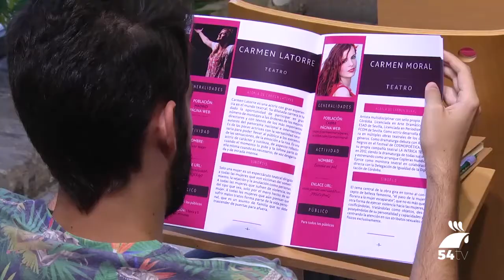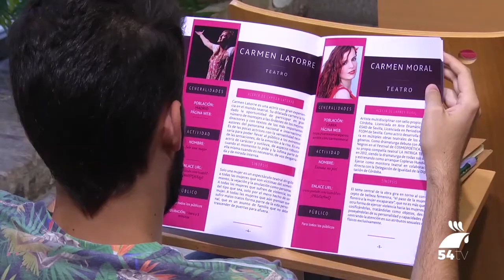Campaña de sensibilización sobre la contribución de la mujer en entornos rurales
La Diputación de Córdoba propone a los municipios de la provincia la oportunidad de sensibilizar sobre la contribución de la mujer en entornos rurales con el programa 'Tierra de mujeres', que está conformado por una serie de iniciativas y actividades de diversas temáticas.